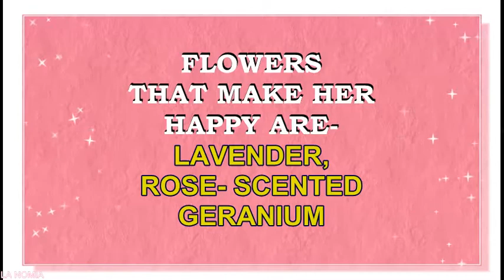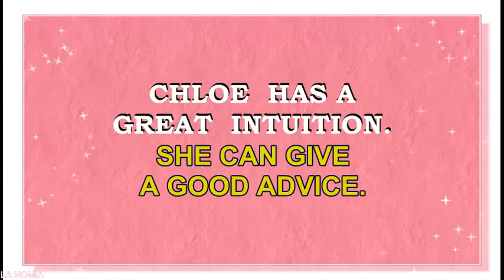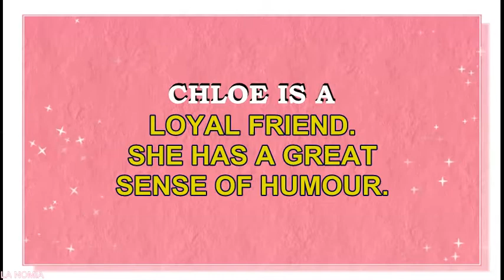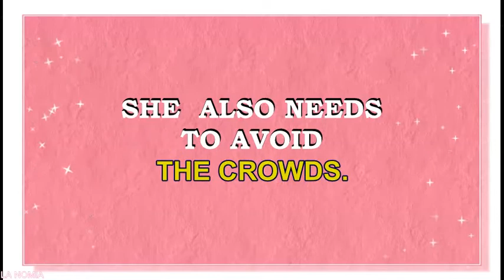NAME CHLOE- FUN FACTS, MEANING OF THE NAME, HOROSCOPE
Meaning of the name Chloe. What is the meaning of the name Chloe? What are lucky days for Chloe? What are lucky colors for Chloe? What are lucky professions for Chloe? How special is Chloe? You will find answers to these questions in this movie. We collected the fun facts about the name Chloe in this movie.